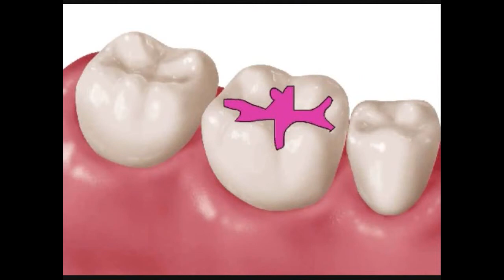アニメ試作品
むし歯キンから子どもの歯を守るヒーロー